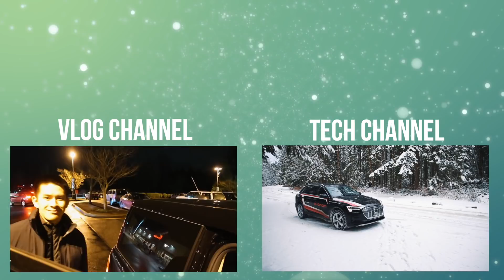What His TEXT REPLIES Really Mean!? (He Might Like You)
Have you ever texted someone you like and got back a really confusing reply... I think we all have lol. In todays video I'm talking about what a guys text replies really mean, and how to tell what he's really getting at! Who knows you might be texting a guy that actually likes you more than you think!!